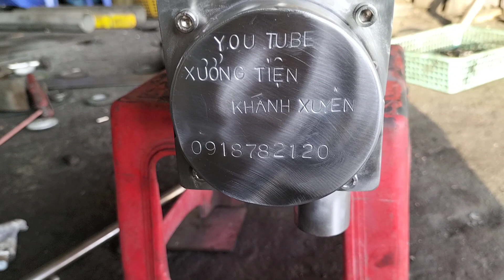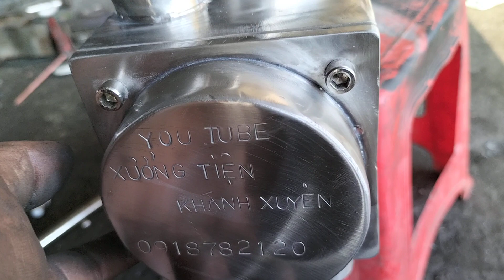bình nước ngọt kubota 1505 ship về bến tre